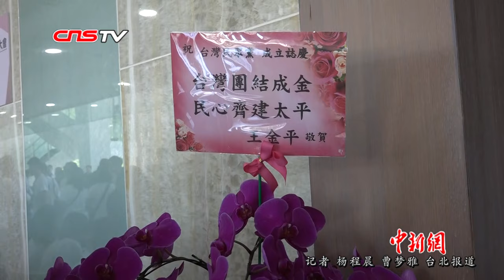台湾民众党举行创党大会 柯文哲任主席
当地时间8月6日，台北市市长柯文哲筹组的台湾民众党在台北举行创党大会。 台湾民众党党章规定，该党简称“民众党”，英文缩写为“TPP”；允许党员双重党籍，不收取党费；主张以“民意、专业、价值”为施政准则，以“清廉、勤政、爱民”为从政守则服务社会。 经创党发起会议决议，柯文哲任民众党主席，会议选出中常委和中评委等党职。据悉，等待台湾当局有关部门审核批准后，民众党将开始正式吸纳党员，并按照相关规定、程序筹措经费。